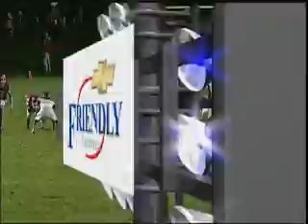WEEK 6 FNR 3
For more on this story, visit FoxIllinois.com